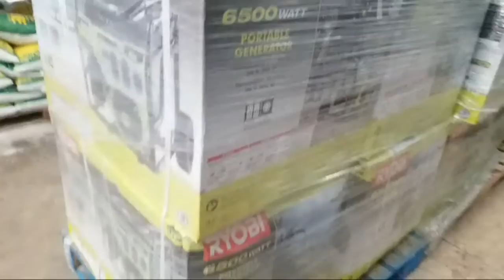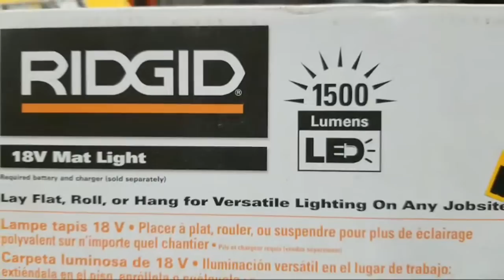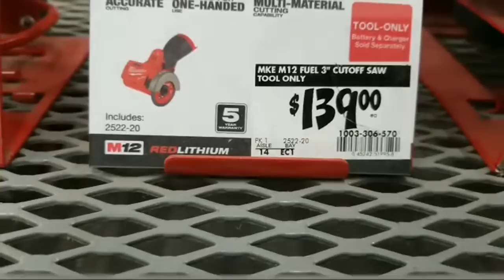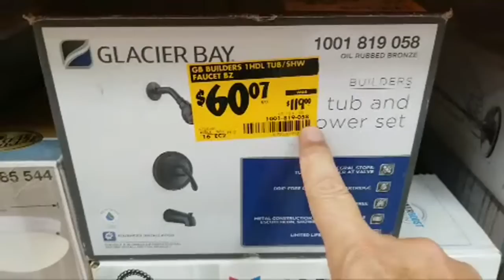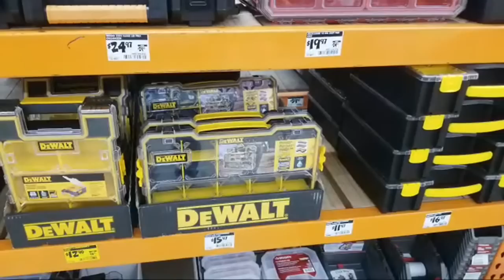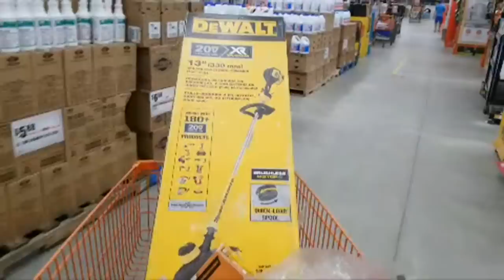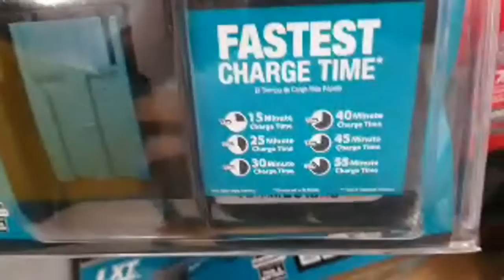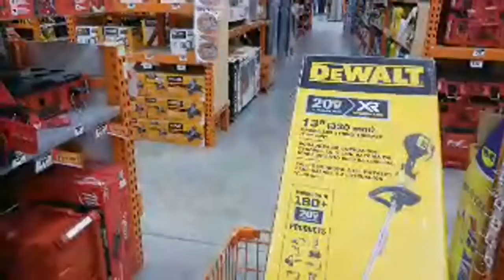BREAKING Home Depot: Dewalt Toughsystem 2.0 In Store! Tools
🛒 Milwaukee 2457-20 M12 Cordless 3/8" Lithium-Ion Ratchet (Bare Tool)
🛒 Ryobi P344 Cordless 3/8 in. 4-Position Ratchet Home Depot Only
🛒 Milwaukee 2131-20 M18 ROCKET Dual Power Tower Light (Tool Only): Amazon
🛒 Milwaukee 2131-20 M18 ROCKET Dual Power Tower Light (Tool Only) Home Depot

📺 WATCH: Tonneau Cover Game Changer: Review Pickup Truck Bed Covers Ford F150 From our CarBuyingtips.com YouTube Channel
Ryobi EZ Clean Cordless Power Cleaner Tool Review/Testing RY120350
Ryobi Hack Converts EZ Clean Pressure Cleaner to Quick Connect
From Our CarBuyingTips.com Channel:
Best Wheel Cleaner? Meguiar's Vs Sonax Vs Griot's Garage

Praise God! DeWalt Toughsystem 2.0 Toolboxare finally in stock in our local Home Depot store, and as far as we know, we are the first Home Depot to have them in stock, as no other tool channel has shown them in any store yet. As you saw last week I am the 1st person I know of anywhere on YouTube who has received a full set of DeWalt ToughSystem 2.02 tool boxes and uploaded a review already.

It was such a relief to finally see the dewalt tool storage boxes in stock in our store, they were 6 months late in arrival. We also mentioned the Milwaukee packout discount of 15% over on ToolNut. This shop with me video also shows a new lower price in The Home Depot for the Milwaukee Packout deal, now $249 for the tower of 3 packout tool boxes, for a $249 price, reduced from $279. These are the 2 main Milwaukee packout discounts we could find today.